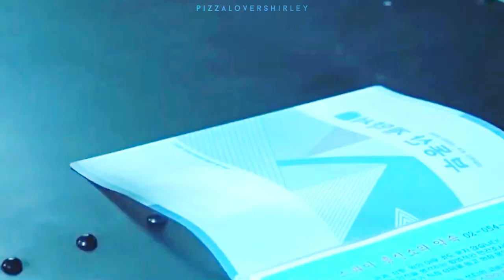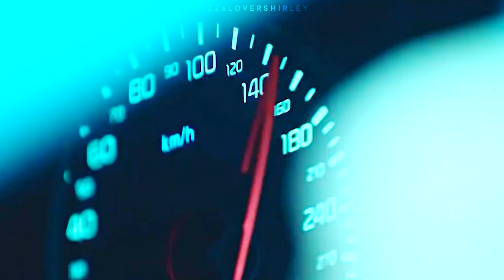feeling good ✗ private lives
none of the videos are mine, only the editing
scenes from episodes 1-16

apologies for the bad video quality, i swear i exported this in 1080p but the final video just won't end up looking good and idk what the problem is :((

watch this show if you haven't yet seriously you're missing out

tHE ENDING THOUGH I'M SO MAD WE DIDN'T GET A PROPER WEDDING CEREMONY but anyways the ending satisfied me because it may mean a season 2 (hopefully) and the way they wrapped up the show was pretty good
i personally thought jeong hwan should go to jail and i'm glad they did that

+ all the main cast gets together in ep 16 my private lives heart is so happy

software used:
adobe premiere pro 2020 - clips
sony vegas pro 17 - coloring by me